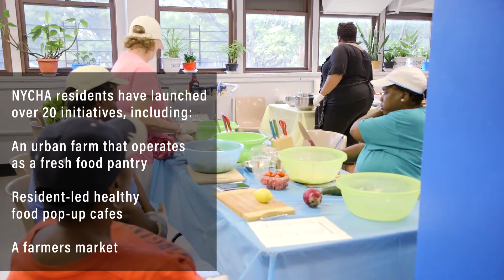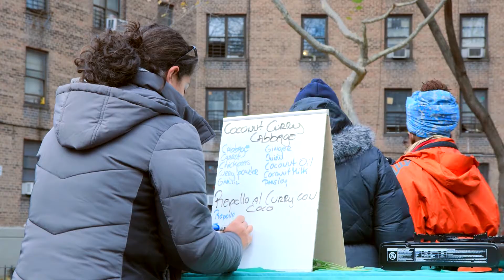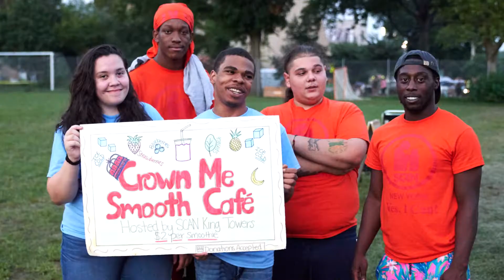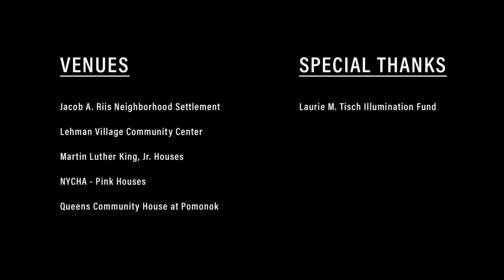Building Healthy NYCHA Communities Through Food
Building Healthy NYCHA Communities Through Food was a multi-year community engagement initiative spearheaded by UNH. Coached by UNH, settlement houses mobilized, engaged and empowered NYCHA residents of all ages to improve NYCHA residents’ access to healthy food and reduce cost and other barriers to its consumption.

learn more about the project here: unhny.org